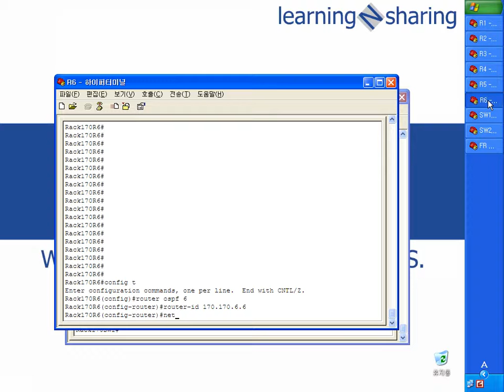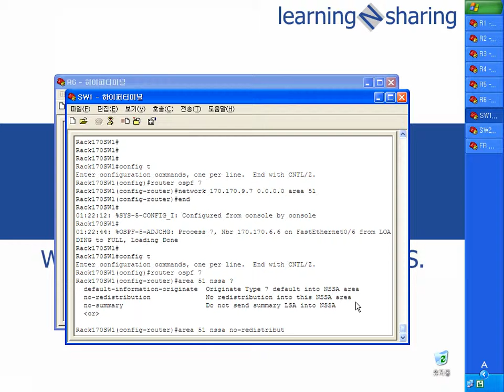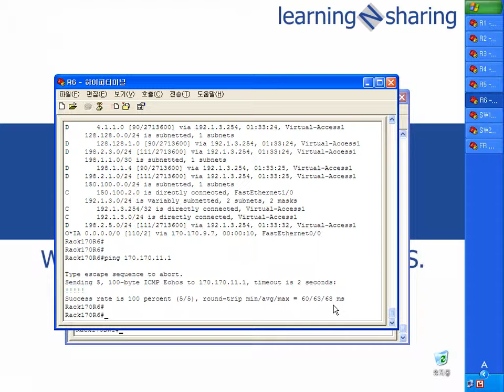LAB5 N170 II 2 3 configure